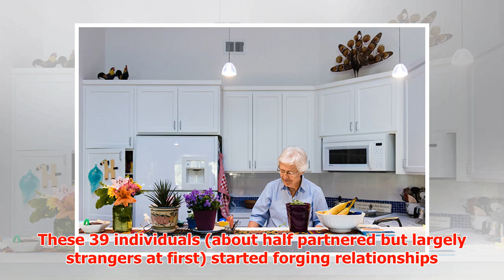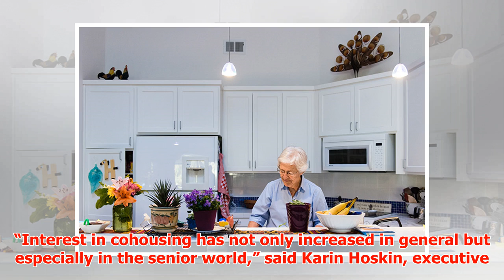For Active Seniors, Cohousing Offers a Cozier Alternative to Downsizing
► These 39 individuals (about half partnered but largely strangers at first) started forging relations...